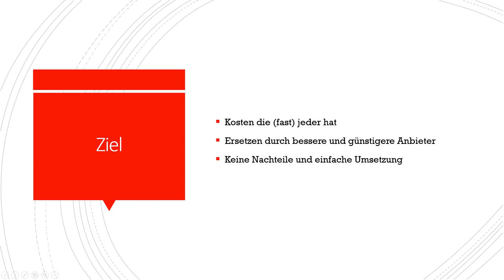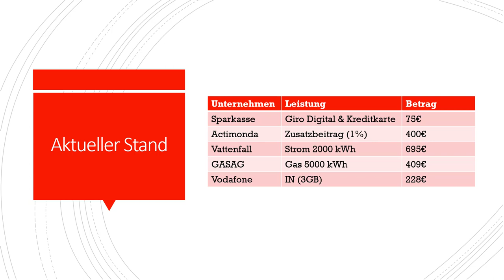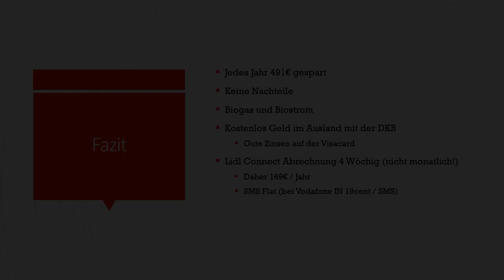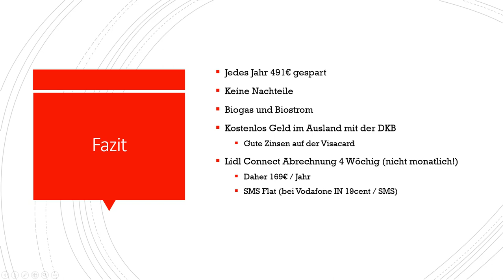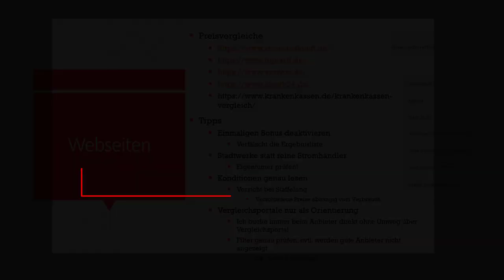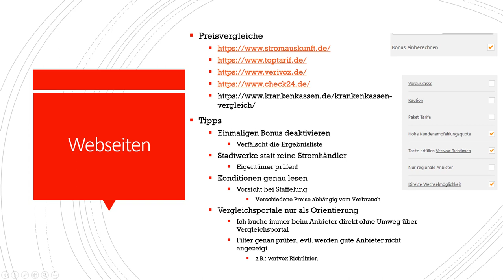Jährliche Ausgaben reduzieren ohne Einbußen!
[WERBUNG]
Dieses Video soll zeigen wie man ohne große Umstände mehrere hundert Euro im Jahr einsparen kann ohne dabei Nachteile in Kauf nehmen zu müssen.

Tipps
Einmaligen Bonus deaktivieren
Verfälscht die Ergebnisliste
Stadtwerke statt reine Stromhändler
Eigentümer prüfen!
Konditionen genau lesen
Vorsicht bei Staffelung
Verschiedene Preise abhängig vom Verbrauch
Vergleichsportale nur als Orientierung
Ich buche immer beim Anbieter direkt ohne Umweg über Vergleichsportal
Filter genau prüfen, evtl. werden gute Anbieter nicht angezeigt
z.B.: verivox Richtlinien

Das Video spiegelt meine (ehrliche) Meinung wieder. Ich wurde nicht für das Erstellen des Video bezahlt.